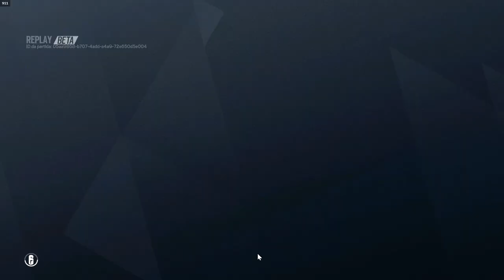RAINBOW SIX - INTERROGUEI GERAL DE CAVEIRINHA!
A volta da melhor caveira BR?